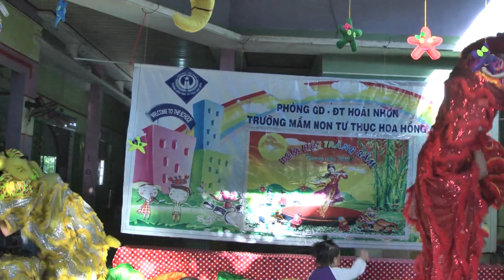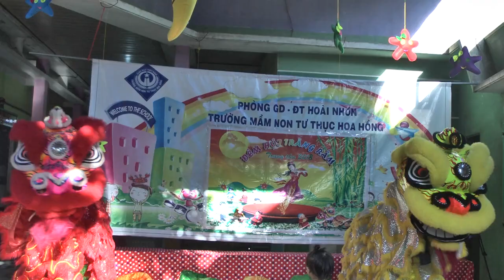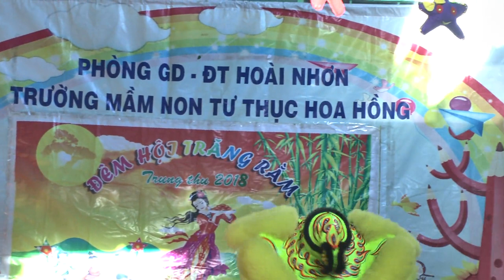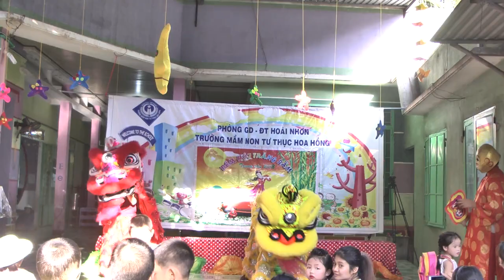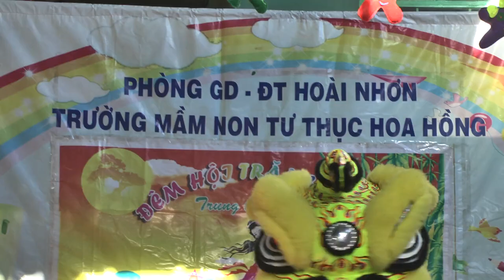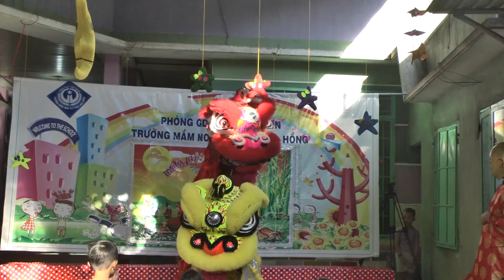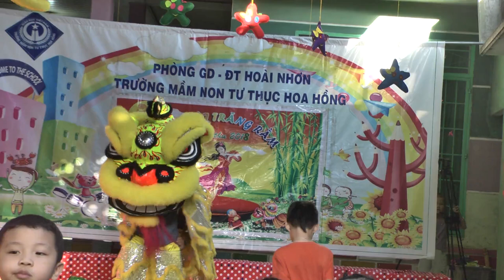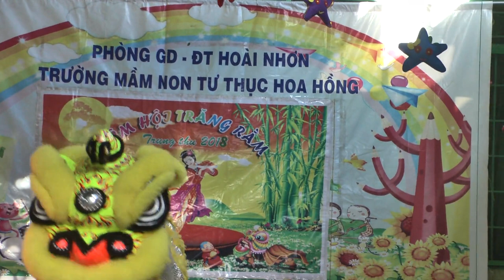MÚA LÂN 222